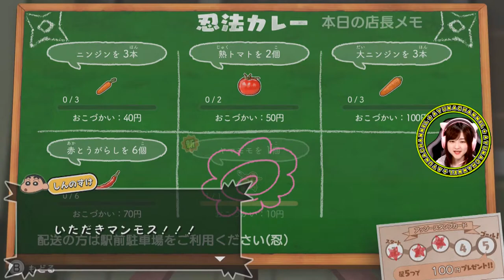｢たかくらけん｣が都道府県として存在する世界線【クレヨンしんちゃん『オラと博士の夏休み』〜おわらない七日間の旅〜】Part 12